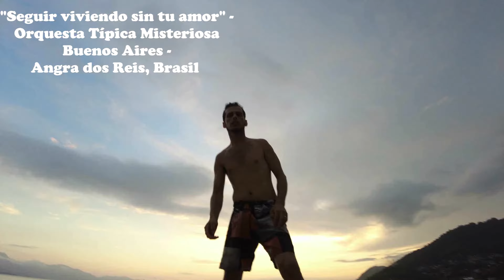Seguir viviendo sin tu amor - Guille Anastasi y Ani Amarillo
Probando una cámara de filmación en Angra dos Reis